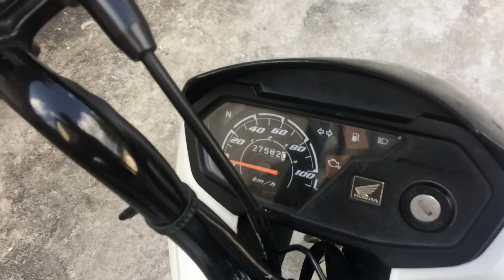COMO COMPREI A POP 110i E QUAL SERÁ A MOTO NOVA DO CANAL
Ie brothers tudo bem com vocês? nesse vídeo falo como eu comprei minha moto se foi avista ou consorcio e também qual provavelmente a futuro moto do canal.

Fotos dos role

► Softwares que uso:
* vsdc free video editor: Editar vídeos
* Adobe Photoshop Cs6 : Editar imagens
* photoscape: Editar imagens
* Filmora